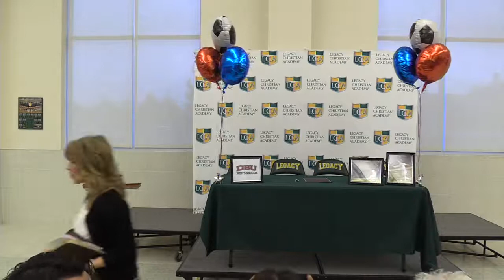Gavin Burgess, Legacy Senior, Commits to DBU Soccer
Legacy Christian Academy senior Gavin Burgess signed his letter of intent to play collegiate soccer for the Dallas Baptist University today in front of his family, coaches, and peers.